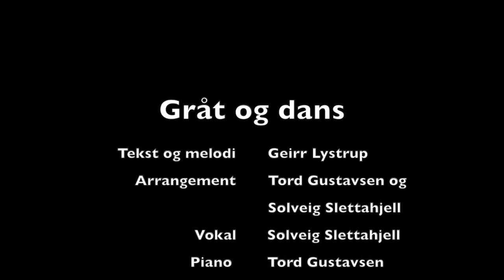Solveig Slettahjell Gråt og dans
Fra innspilling av CD'en "Fabler om en Åpen kirke" utgitt av Kirkelig Kulturverksted 21.august 2015 med Bjørn Eidsvåg, Solveig Slettahjell, Knut Anders Sørum, Linn Skåber, Karoline Krüger, Henning Sommerro, Ingrid Olava & Andreas Ulvo, Geirr Lystrup, Ellen Sofie Hovland, Moddi, Ida Maria, Rebekka Bakken, Sigvart Dagsland.
Utgivelsen er en artistaksjon for å styrke deltakelsen ved kirkevalget og støtte Åpen folkekirke som stiller egne lister ved valget.